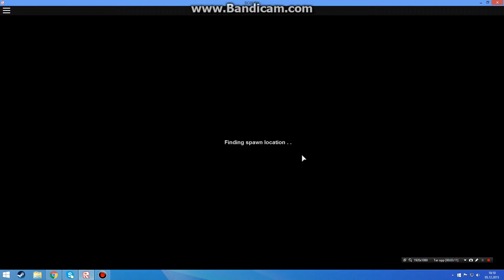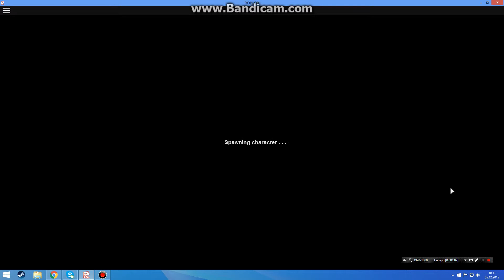Apocalypse rising -Airfield base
Hey hey hope you like the video!

I'll try to have more videos but its not everytime i have time to record..